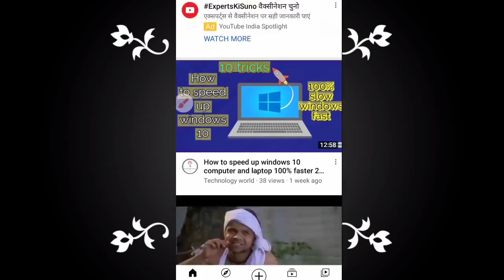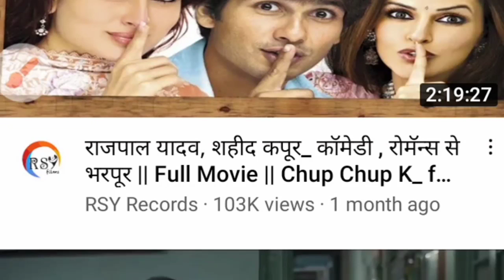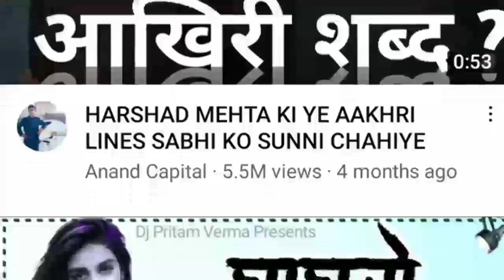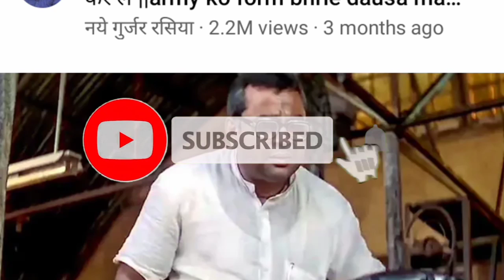1M, 1K, 1B, 1T Kya Hota Hai l 1 M ME KITANE ZERO HOTE HAI l 1K का मतलब क्या होता है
1M, 1K, 1B, 1T Kya Hota Hai l 1 M ME KITANE ZERO HOTE HAI l 1K का मतलब क्या होता है

हैलो दोस्तो आज की इस वीडियो में मैंने आपको बताया है कि 1k 2k 1m 2m लिखा हुआ आप यूट्यूब वीडियो पर देखते है उनका हिन्दी में मतलब क्या होता है।

all वीडियो प्लेलिस्ट कम्प्यूटर basic

1M, 1K, 1B, 1T Kya Hota Hai l 1 M ME KITANE ZERO HOTE HAI l 1K का मतलब क्या होता है

दोस्तो अगर आपको किसी भी वीडियो देखकर हेल्प मिलती है तो आप उसकी मेहनत का फल लाइक करके और चैनल को सब्सक्राइब करके जरूर करना और इसके कोई भी पैसे नही लगते
हैं ।